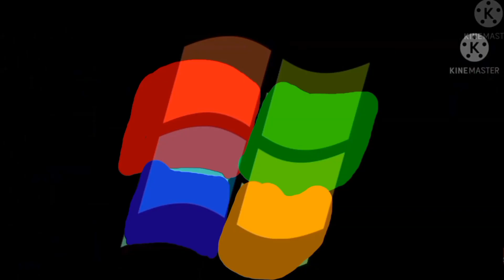Windows And Microsoft